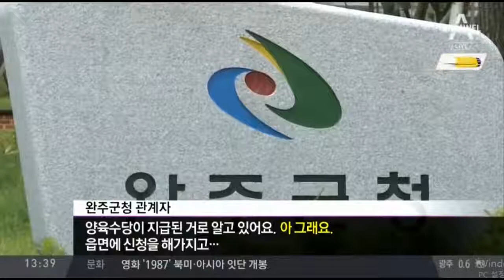준희양 친부 내연녀 학대치사 적용, 양육수당수령? 티비보녀 웃어?